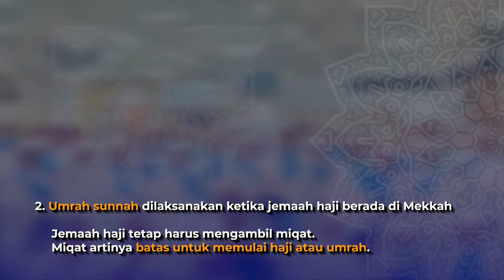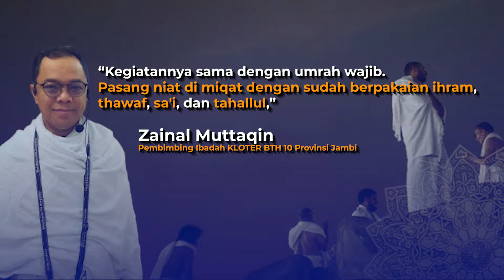JEMAAH HAJI PROVINSI JAMBI LAKSANAKAN IBADAH UMRAH SUNNAH